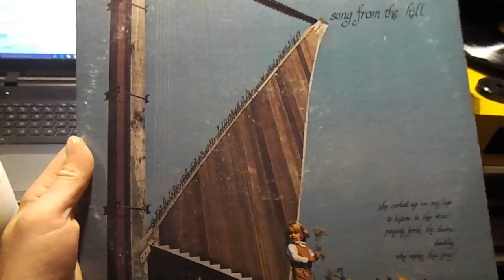Odd psych field recording LP: The Wind Harp - Song from the Hill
Vintage oddball psych avant-garde harp LP: THE WIND HARP - Song From the Hill - UA Records, UAS-9963, gatefold jacket, double-lp with both inner sleeves and the full-size NM poster; released in 1972. Field recordings of a giant harp on a hill that was built as "a simple gift of a Yogin named Ward McCain, who spent 1 1/2 of his 21 years building her upon the hill". The sounds of the harp are indeed psychedelic, spiritual and meditative, and I have to admit I enjoyed it more and understood it's potential better the longer I listened to it. A crazy headphone record.